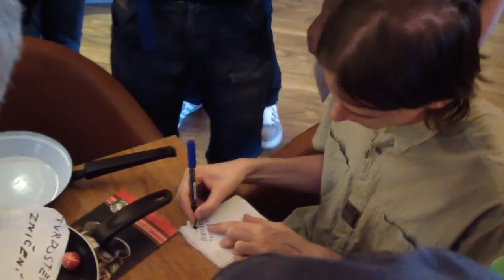Minecraft Mánie v Opavě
Děkujeme mockrát organizátorům a všem, kteří
se podíleli na této akci v Opavě.
V brzké době očekávejte názor.